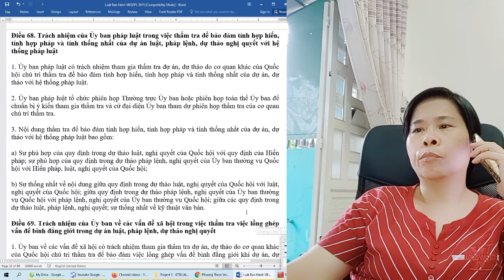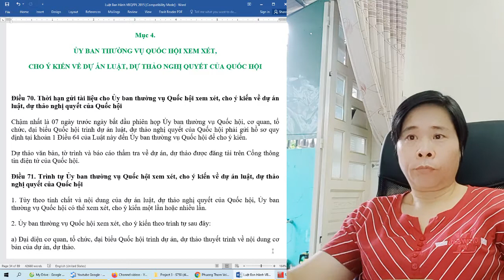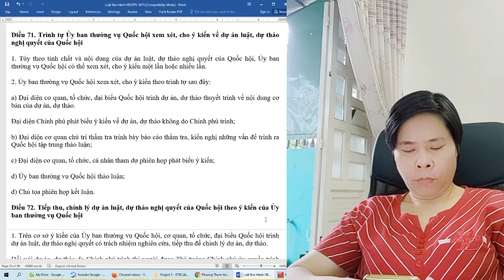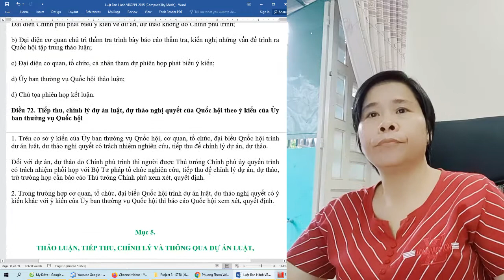Luật Ban Hành VBQPPL 2015 - Chương 3. Mục 3-4. THẨM TRA DỰ ÁN LUẬT, PHÁP LỆNH, DỰ THẢO NQ (63-72)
Luật Ban Hành VBQPPL 2015 - Số: 80/2015/QH13 năm 2015
Luật Ban Hành Văn Bản Quy Phạm Pháp Luật
Chương 1. NHỮNG QUY ĐỊNH CHUNG
Chương 2. THẨM QUYỀN BAN HÀNH, NỘI DUNG VĂN BẢN QUY PHẠM PHÁP LUẬT
Chương 3. XÂY DỰNG, BAN HÀNH VĂN BẢN QUY PHẠM PHÁP LUẬT CỦA QUỐC HỘI, ỦY BAN THƯỜNG VỤ QUỐC HỘI
       Mục 1. Lập Chương Trình Xây Dựng Luật, Pháp Lệnh
       Mục 2. Soạn Thảo Luật, Pháp Lệnh, Nghị Quyết
       Mục 3. Thẩm Tra Dự Án Luật, Pháp Lệnh, Dự Thảo Nghị Quyết
       Mục 4. Ủy Ban Thường Vụ Quốc Hội Xem Xét, Cho Ý Kiến Về Dự Án Luật, Dự Thảo Nghị Quyết Của Quốc Hội
       Mục 5. Thảo Luận, Tiếp Thu, Chỉnh Lý Và Thông Qua Dự Án Luật, Pháp Lệnh, Dự Thảo Nghị Quyết
       Mục 6. Công Bố Luật, Pháp Lệnh, Nghị Quyết
Chương 4. XÂY DỰNG, BAN HÀNH VĂN BẢN QUY PHẠM PHÁP LUẬT CỦA CHỦ TỊCH NƯỚC
Chương 5. XÂY DỰNG, BAN HÀNH VĂN BẢN QUY PHẠM PHÁP LUẬT CỦA CHÍNH PHỦ, THỦ TƯỚNG CHÍNH PHỦ, BỘ TRƯỞNG, THỦ TRƯỞNG CƠ QUAN NGANG BỘ
       Mục 1. Lập Danh Mục Văn Bản Quy Định Chi Tiết Luật, Nghị Quyết Của Quốc Hội, Pháp Lệnh, Nghị Quyết Của Ủy Ban Thường Vụ Quốc Hội, Lệnh, Quyết Định Của Chủ Tịch Nước
       Mục 2. Xây Dựng, Ban Hành Nghị Định
       Mục 3. Xây Dựng, Ban Hành Quyết Định Của Thủ Tướng Chính Phủ
       Mục 4. Xây Dựng, Ban Hành Thông Tư Của Bộ Trưởng, Thủ Trưởng Cơ Quan Ngang Bộ
Chương 6. XÂY DỰNG, BAN HÀNH VĂN BẢN QUY PHẠM PHÁP LUẬT CỦA HỘI ĐỒNG THẨM PHÁN TÒA ÁN NHÂN DÂN TỐI CAO, CHÁNH ÁN TÒA ÁN NHÂN DÂN TỐI CAO, VIỆN TRƯỞNG VIỆN KIỂM SÁT NHÂN DÂN TỐI CAO, TỔNG KIỂM TOÁN NHÀ NƯỚC
Chương 7. XÂY DỰNG, BAN HÀNH VĂN BẢN QUY PHẠM PHÁP LUẬT LIÊN TỊCH
Chương 8. XÂY DỰNG, BAN HÀNH NGHỊ QUYẾT CỦA HỘI ĐỒNG NHÂN DÂN CẤP TỈNH
Chương 9. XÂY DỰNG, BAN HÀNH QUYẾT ĐỊNH CỦA ỦY BAN NHÂN DÂN CẤP TỈNH
Chương 10. XÂY DỰNG, BAN HÀNH VĂN BẢN QUY PHẠM PHÁP LUẬT CỦA HỘI ĐỒNG NHÂN DÂN, ỦY BAN NHÂN DÂN CẤP HUYỆN
Chương 11. XÂY DỰNG, BAN HÀNH VĂN BẢN QUY PHẠM PHÁP LUẬT CỦA HỘI ĐỒNG NHÂN DÂN, ỦY BAN NHÂN DÂN CẤP XÃ
Chương 12. XÂY DỰNG, BAN HÀNH VĂN BẢN QUY PHẠM PHÁP LUẬT THEO TRÌNH TỰ, THỦ TỤC RÚT GỌN
Chương 13. HIỆU LỰC CỦA VĂN BẢN QUY PHẠM PHÁP LUẬT, NGUYÊN TẮC ÁP DỤNG, CÔNG KHAI VĂN BẢN QUY PHẠM PHÁP LUẬT
Chương 14. GIẢI THÍCH HIẾN PHÁP, LUẬT, PHÁP LỆNH
Chương 15. GIÁM SÁT, KIỂM TRA, XỬ LÝ VĂN BẢN QUY PHẠM PHÁP LUẬT
Chương 16. HỢP NHẤT VĂN BẢN QUY PHẠM PHÁP LUẬT, PHÁP ĐIỂN HỆ THỐNG QUY PHẠM PHÁP LUẬT, RÀ SOÁT, HỆ THỐNG HÓA VĂN BẢN QUY PHẠM PHÁP LUẬT
Chương 17. ĐIỀU KHOẢN THI HÀNH